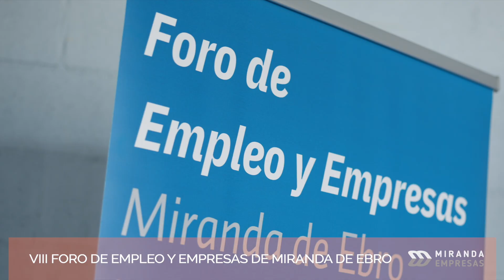Termina el 15 de Septiembre el plazo para las empresas para inscribirse Foro Empleo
Desde FAE Miranda, se invita a las empresas de Miranda y sus alrededores a participar en el VIII FORO DE EMPLEO Y EMPRESAS MIRANDA DE EBRO, que será organizado por FAE con la colaboración del Ayuntamiento de Miranda de Ebro, Fundación La Caixa y la Universidad de Burgos. El evento se llevará a cabo en el pabellón Multifuncional de Bayas (Miranda de Ebro) el próximo 23 de octubre.

Tras el éxito de las ediciones anteriores, el objetivo de este encuentro gratuito es reforzar el proyecto de empleabilidad que, desde hace ocho años, hemos construido con el apoyo de empresas, entidades y organizaciones interesadas en reclutar estudiantes, titulados universitarios y demandantes de empleo en general.

Para inscribirse en la participación del foro, las empresas deben hacerlo antes del 15 de septiembre.